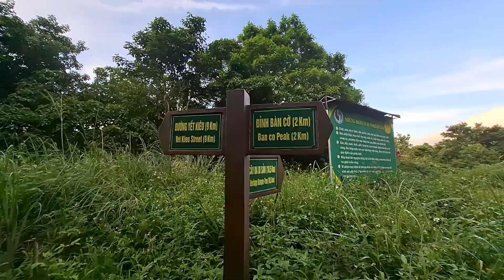Khám phá Sơn Trà bằng trek đường mòn độc đáo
Khám phá Sơn Trà bằng trek đường mòn độc đáo. Điều này sẽ cho bạn trải nghiệm khác biệt và thú vị khi tham quan địa điểm du lịch này.